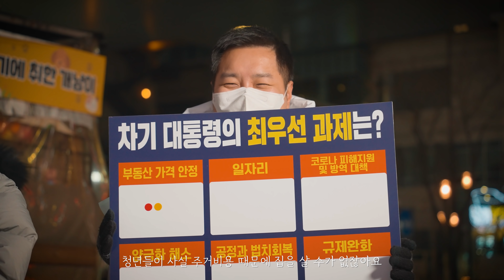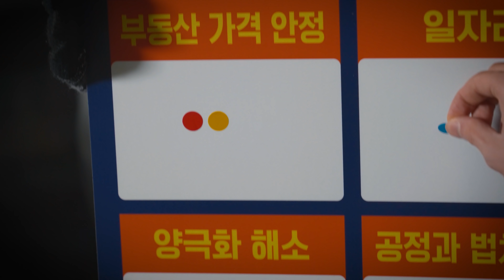[안철수] 건대입구역 편 청년을 만나다 | 더 좋은 정권교체